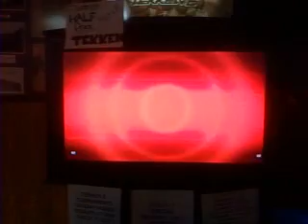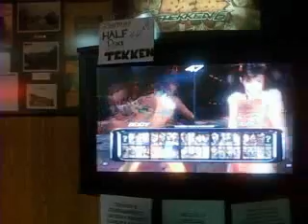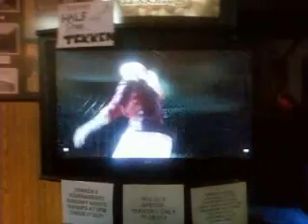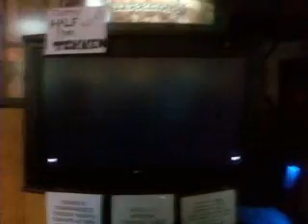T6 8otB 1-13-09 IgnatiuLoyola vs Mr. DGN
IgnatiusLoyola (Xiaoyu) vs Mr. DGN (Nina)
Losers (Semifinals)
Loser gets 3rd place, winner advances

Final video is on google video as it was too long to put on youtube: